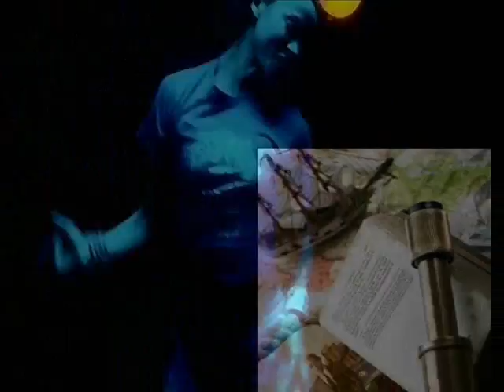Freemasons - Amanda Wilson - Arpad